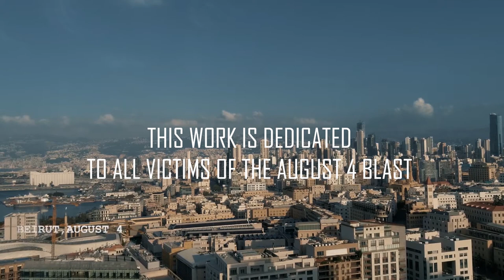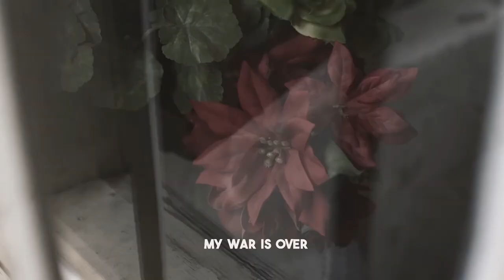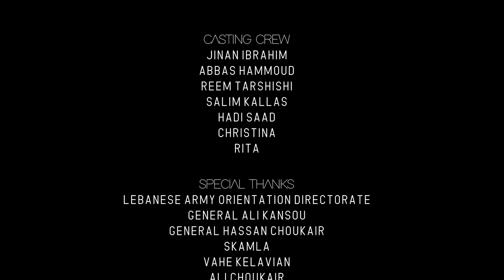MAD MAN-The Final Edit-Beirut Blast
This Work is Dedicated to all Victims of the August 4 Beirut Blast
نهدي هذا العمل لشهداء مرفأ بيروت 4 اب
BEIRUT  AUG  4
SYML - The War (Original Song)

VOCALIST

WISSAM  BARAZI

MUSIC PRODUCTION

JACK  BERRO

DIRECTOR
ABED  AL HADI

CINEMATOGRAPHER

HASSAN  DAHER